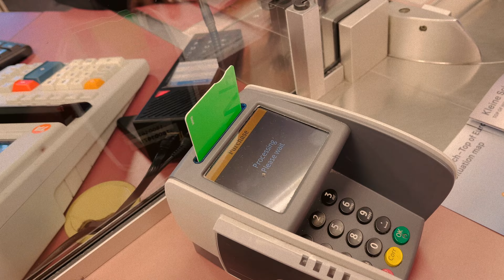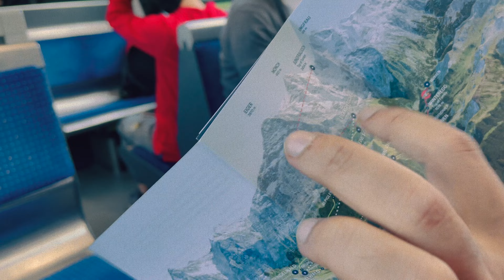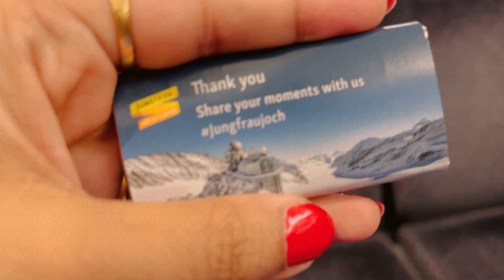Top of the Europe | Switzerland Day 2 | Jungfraujoch | Alps mountains in the month of September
🏔️✨ Experience the Majesty of the Alps: Switzerland Day 2 | Jungfraujoch | Top of the Europe in September! 🇨🇭🍂

Embark on a breathtaking journey through the Swiss Alps as we explore the iconic Jungfraujoch, the "Top of the Europe." 🚞🏞️ In this enchanting adventure on Day 2 of our Swiss sojourn, witness the splendor of the Alps in the crisp month of September.

Marvel at the majestic snow-capped peaks, glistening glaciers, and the unparalleled beauty that surrounds Jungfraujoch. Join us as we ascend to the highest railway station in Europe, taking in panoramic views that will leave you in awe. 🚂❄️

Immerse yourself in the charm of September, where the alpine landscapes meet the golden hues of autumn. From the Sphinx Observatory to the Ice Palace, every moment is a spectacle against the backdrop of one of the world's most iconic mountain ranges.

Don't miss out on this unforgettable journey to the "Top of the Europe" – a perfect blend of adventure, nature, and alpine magic! 🌄🍁